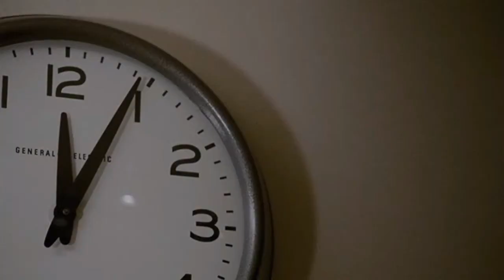A Single Man ~ Fear Lecture (2009)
Let's talk about fear.

A scene from A Single Man (2009).